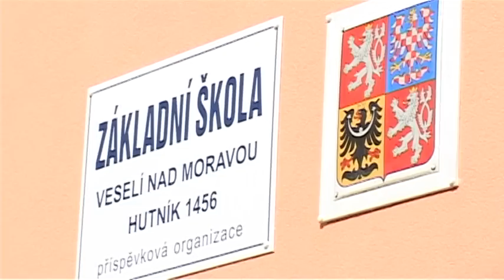TV Slovácko: Veselí 10.10.2012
Všechny pavilony základní školy Hutník dostaly nový kabát / První říjnový víkend ve Veselí nad Moravou patřil tradičním hodovým oslavám / Kino Morava nabídlo přímý přenos premiéry Divadla Járy Cimrmana /  V knihovně proběhlo slavnostní pasování čtenářů / Chovatelé uspořádali 9. ročník výstavy zvířat / Vzdělávací a informační středisko zahájilo sérii cestopisných večerů, tentokrát na téma Indonésie